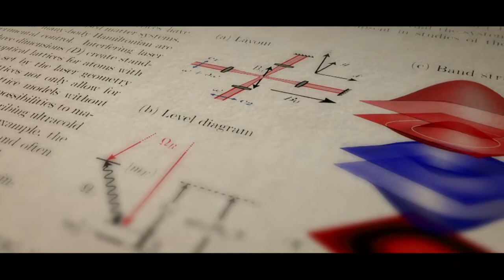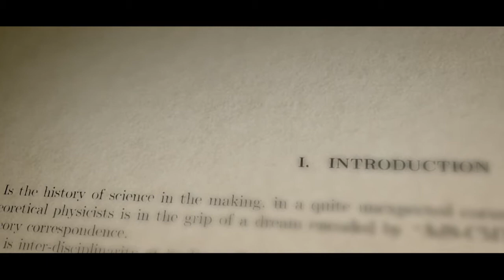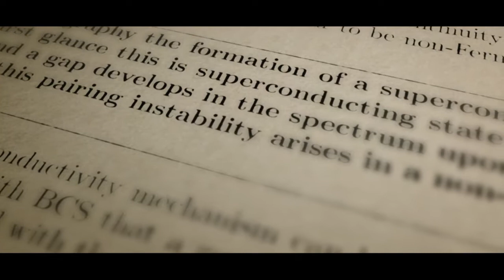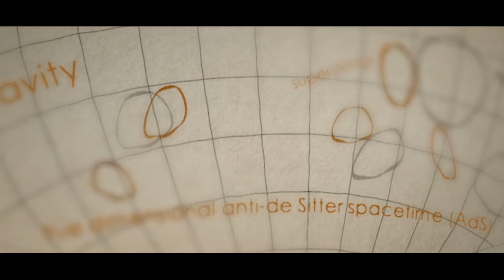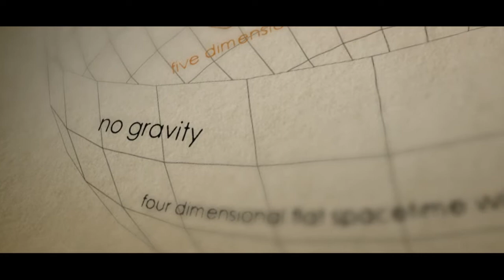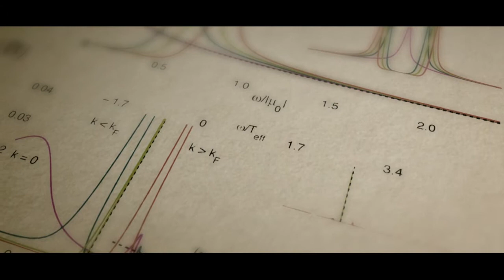The study of Quantum Matter at the Delta institute for Theoretical Physics